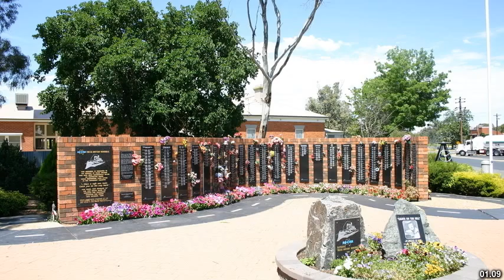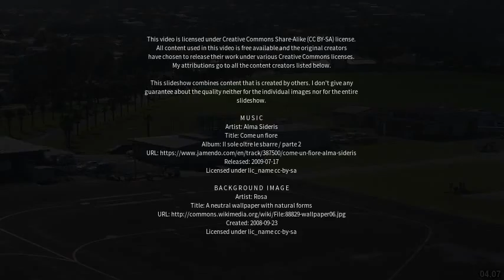Best places to visit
Best places to visit - Roxburgh Park (Australia) Best places to visit - Slideshows from all over the world - City trips, nature pictures, etc.